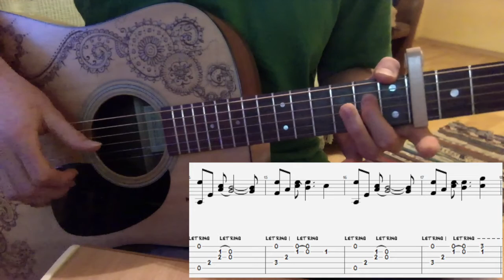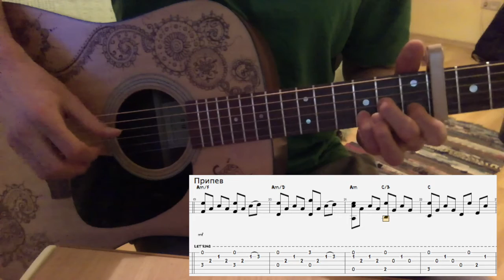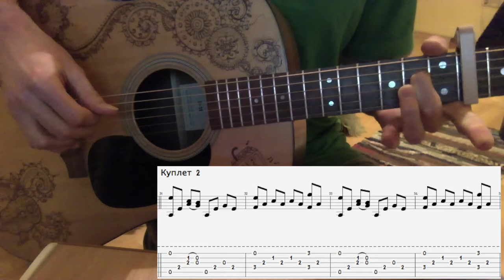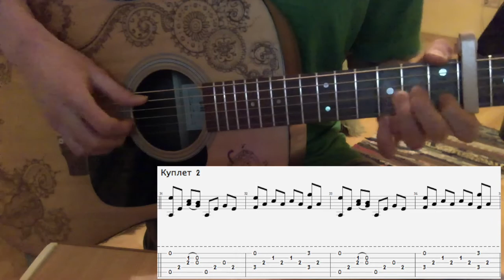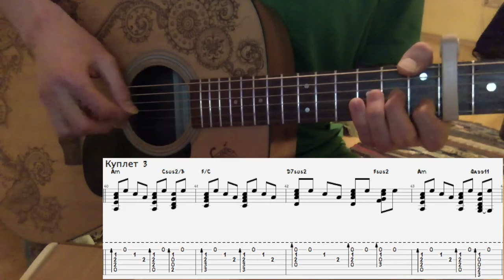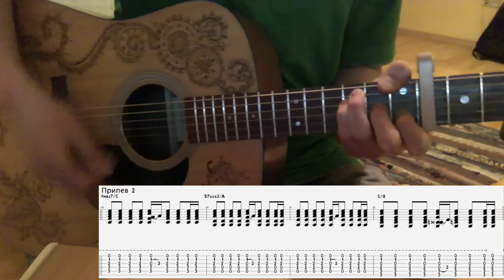Birdy - Shelter (Lesson)